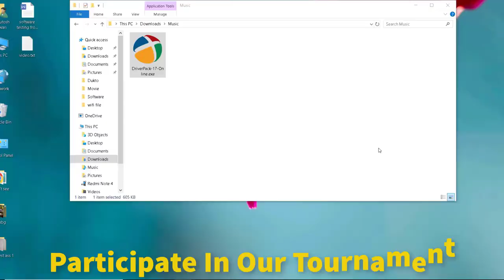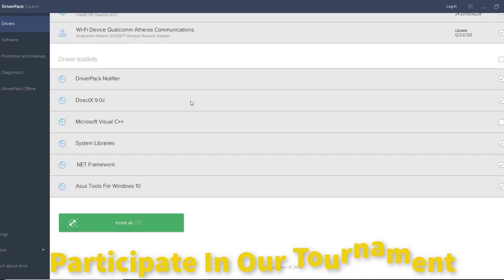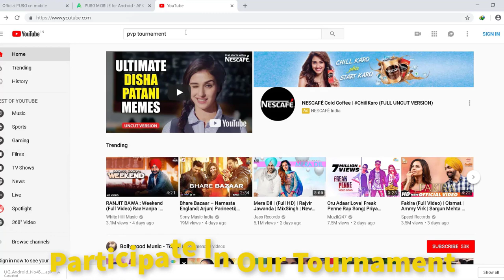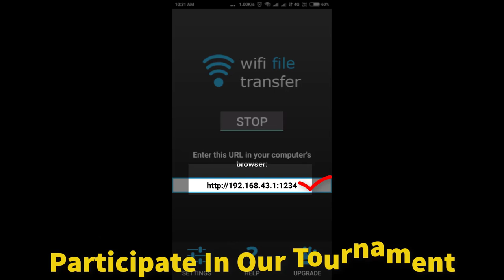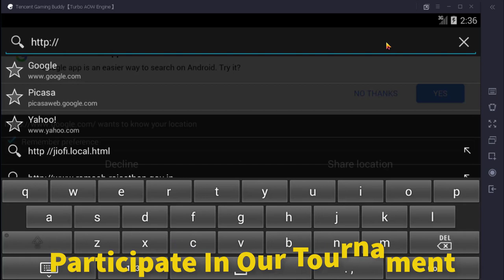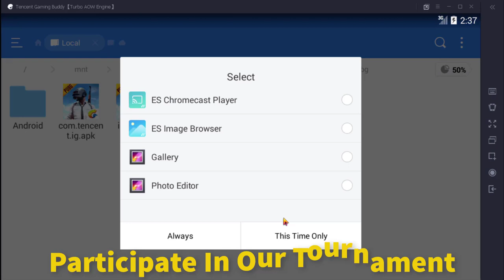Tencent Gaming Buddy Loading stuck at 98 And Transfer obb to Tencent Gaming Buddy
Issue solve Loading stuck at 98 percent... And also Transfer obb file into Tencent Gaming Buddy...

Discord link will be given in group.

Tencent Gaming Buddy 98% Stuck Fix - PUBG Mobile
Tencent Gaming Buddy Stuck At 98% Error Fixed | PUBG Mobile | Tencent PC Emulator
How to Repair PUBG mobile Emulator Error Code 1| TENCENT GAMING BUDDY WONT OPEN | Login 98% stuck
TENCENT GAMING BUDDY STUCK AT 95/98 % FIX
Solved PUBG 98%installation problem
How To Fix 98% Stuck When Install PUBG Mobile in Tencent Gaming Buddy
How to solve the problem of "loading at 98%"
How to resolve error 98% in PUBG Mobile in Tencent Emulator